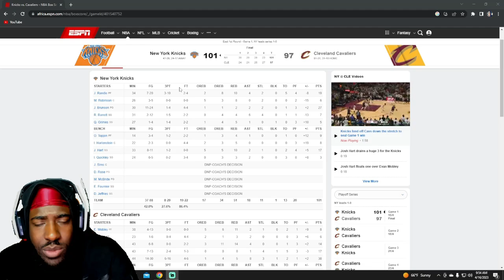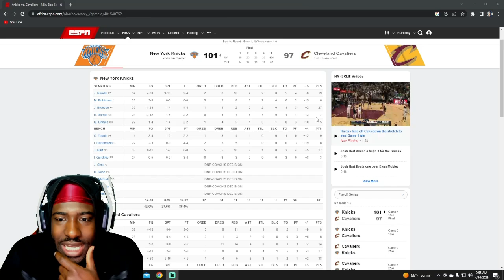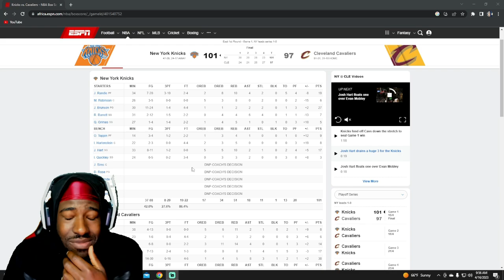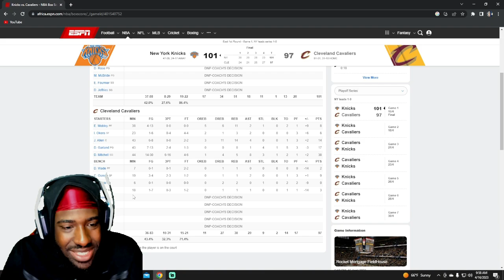Brunson VS Mitchell! "#5 KNICKS at #4 CAVALIERS | FULL GAME 1 HIGHLIGHTS | April 15, 2023" REACTION!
Reacting to NBA- #5 KNICKS at #4 CAVALIERS | FULL GAME 1 HIGHLIGHTS | April 15, 2023